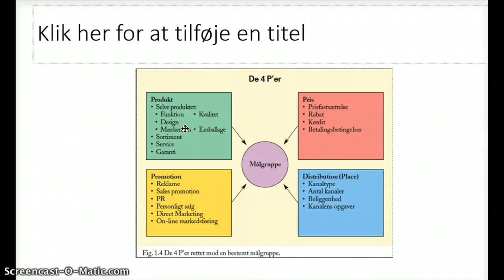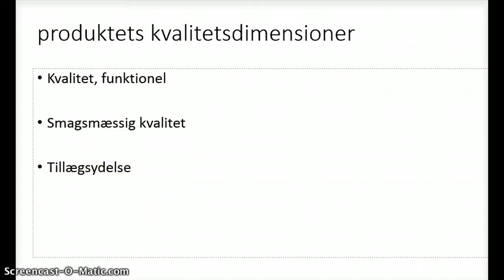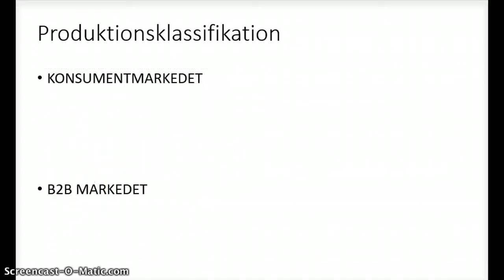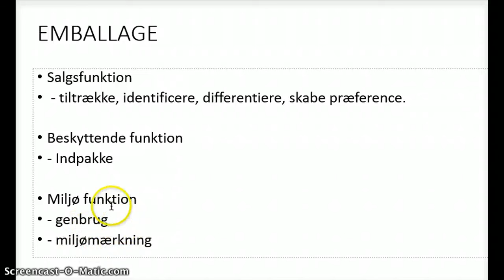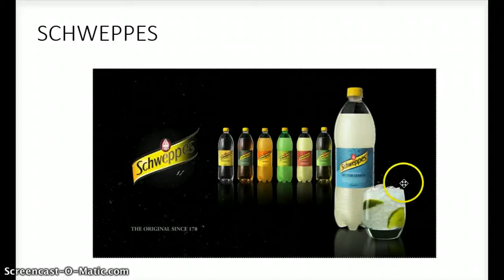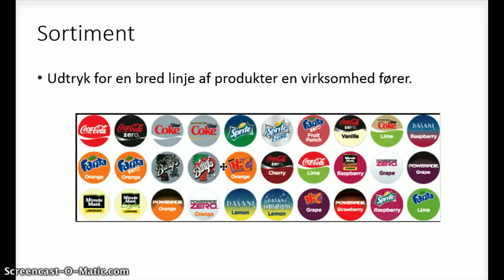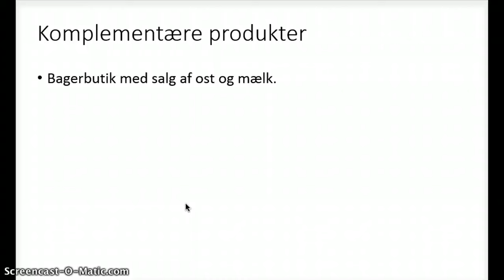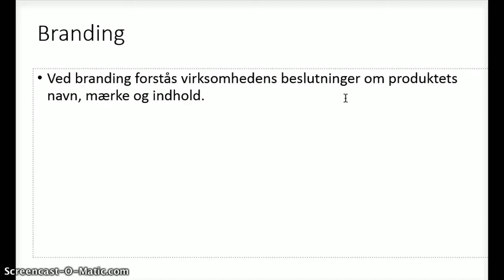Virksomhedens produkt og serviceprodukt - Afsætning